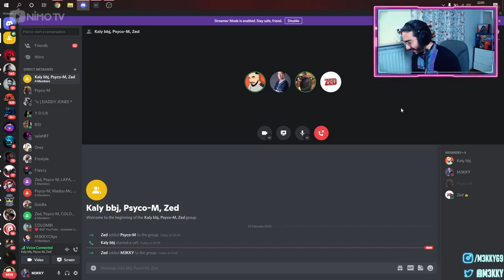M3KKY : CLASH PSYCO-M X KLAY-BBJ